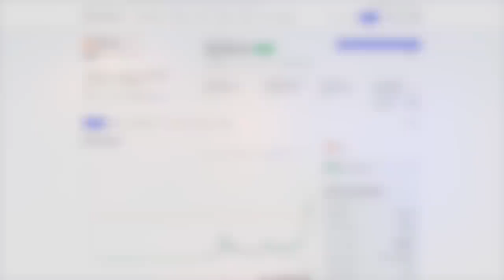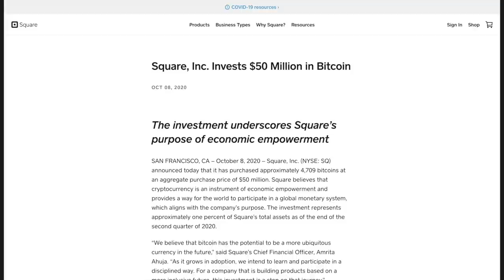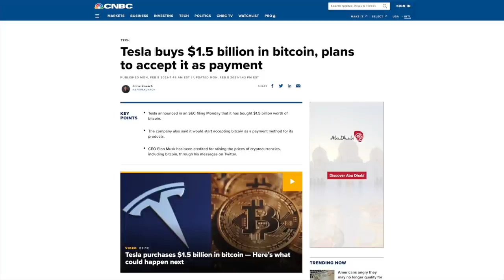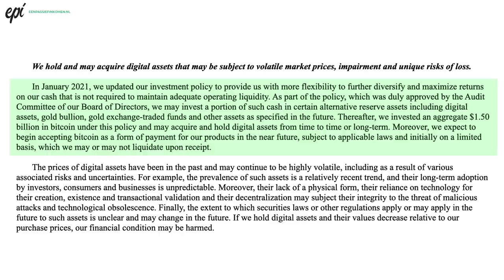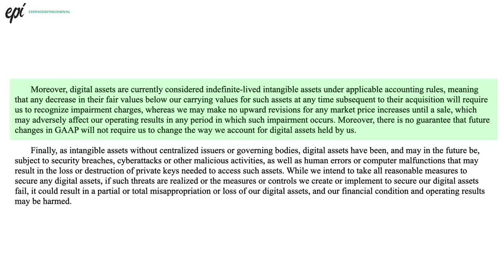TESLA KOOPT 1.5 MILJARD DOLLAR AAN BITCOINS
VIDEOBESCHRIJVING
Gisteren werd bekend dat Tesla voor 1.5 miljard dollar aan Bitcoin heeft gekocht. Welke impact heeft dit op bitcoin? En welke impact heeft het op resultaten en aandelenkoersen in de toekomst? Dat gaan we bespreken in deze video.

beleggen
beleggen 2021
brokers
passief inkomen
dividend
vermogen
ETF
index
goud
crypto
portfolio
bitcoin
beleggen via degiro
degiro
de giro
beleggen via etoro
etoro
apple
tesla
alfen
basic fit
ark invest